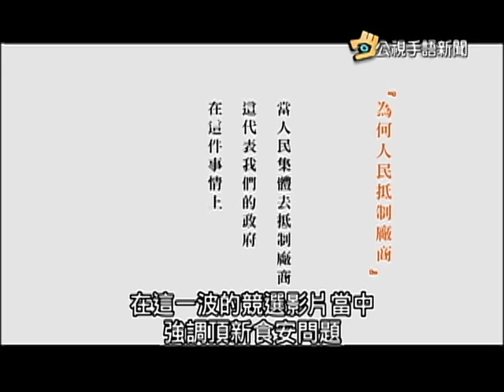20151215 公視手語新聞 宋瑩配競選影片 主打食安議題